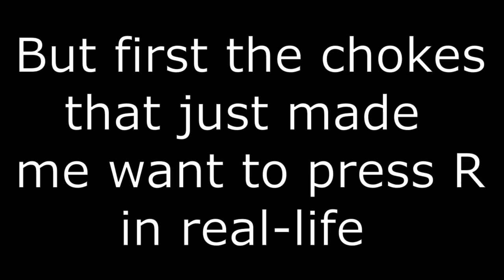Dimension 333333 easy mode 100% deathless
2:26 for run.

Started the 24th of november. 12h of playtime including practice.

3 death run : 2
2 death run : 4
1 death run : 1 (the reverse choke)

Runs to red (blue pass) : 28
Runs to purple (red pass) : 15
Runs to green (purple pass) : 13 (1 overworld death)
Runs to final (green pass) : 11 (This looks uncomfortably short)
Clear : 1

Longest deathless grind, previous was probably main game.
Most likely my most painful grind. Put me into a range of emotions more varied than anything else.

Probably my best accomplishment at the moment. This was no doubt harder than main game. Main game is less denser difficulty wise, has less janky parts, and doesn’t have this level’s final.
I feel like my global luck on final was abysmal, but now I also feel like my experience with it was very accurate. The playtime could have been so much longer… if I didn’t survive whatever the last minute of gameplay was despite my game sense coming to an all time low.

I would explain strats, but the final honestly killed my will. What’s the point of explaining the details when all you do for final is lower your jeans and pray.

...I guess I will mention the hard parts.

3:11 Hard trinket. 2 frame window flips, but still common to fail.

3:59 Blue zone. Longest level and also slippiest.
It’s a good thing the best 100% route for the level is also the most reasonable for deathless.

4:29 Is not free.

6:22 Changed strategies a couple times across the grind. Simple two frame-window, doesn’t mean it’s free.

7:24 Red zone. Second hardest though second shortest. Lots of sections to slip up to as well, but not as much as blue.

8:05 Self explanatory. Though, maybe there is a two frame window conveyor setup for extricating yourself out of the hole. I usually get the frame-perfect quickstop so I haven’t bothered.

8:19 Three out of the following four rooms are easy to slip up on. In this one for instance it isn’t hard to fly all over the place and find yourself at the floor or ceiling.

9:18 I have a strat for this, but for some reason a certain platform like to not disappear a lot of the times, jeopardizing it. Having said this, I’ve almost never failed this room, so I haven’t bothered to do something about it.  Understandably very choky.

10:14 Purple zone. Second easiest, but second longest. And packed with stuff you need to be serious for.

13:00 my positioning allows for a two frame window that I’ve never failed.

14:06 Green zone. Easiest and shortest.

16:31 Final zone. Just Euugh.

17:18 HARDEST ROOM PURE GARBAGE NO STRATS PRAY

17:44 This would normally be *the* RNG room (as in, actual physics RNG in VVVVVV), and were it not for the pause strat, I would have uploaded my RNGed 2 death run instead of this.
I have mixed opinions about pausing honestly, but for rooms like this, no second thoughts.
Bottom part is also RNG and I need to closely monitor my line bounces to predict how it will be later.

18:16 If it weren’t for this miraculous random spot you can stand on, this would be in the top hardest rooms.
Bottom is not as hard as it looks. With a good grasp of positions, everything is basically free except the two first flips.

18:42 No line clip, mostly because for a good while I forgot you could skip this, and after thinking about it, there wasn’t much skipping being done elsewhere in the level for me to justify breaking the level more. But it's true that I couldn't have given a shit at the end of the grind.

Anyways, don’t go for this. Even if you want to feel pain, don’t. Plus there are quicker ways to feel pain anyways.

Now that I’m free, I’m wondering if I shouldn’t try my hands at the original version and see if I can get a low deathcount on it. It can’t be much less fun than how this was.

And, as far as my little series has been going, that only means one thing… don’t expect anything.

Circus music claimed by an artist named Allan Rayman because of their track "Industry"... humm.
If only it was easy to verify the nature of these.